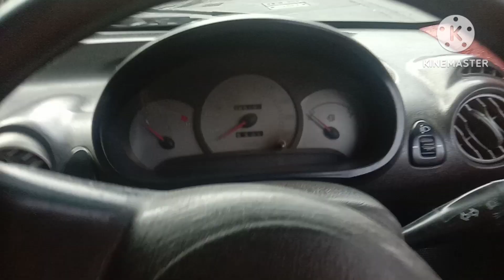मुंबई का टैक्सी ड्राइवर लाइफ MUMBAI TAXI DRIVER LIFE Mumbai taxi driver life style save life